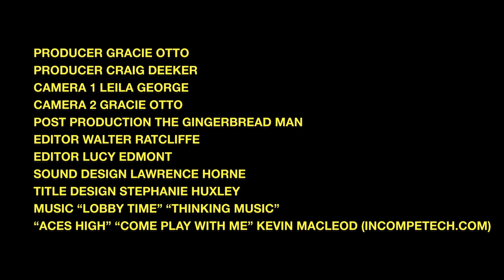Breakfast with Damon Herriman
Acclaimed Australian actor Damon Herriman has featured prominently in Australian film and TV, notably in the Foxtel series Love My Way, Josh Lawson’s debut feature, The Little Death, Down Under, and Never Tear Us Apart. Herriman won best supporting actor at the 2016 AACTA’s for his role in the Foxtel mini-series Secret City, and the 2018 AACTA for the telemovie Riot. And he has not slowed. He began working in the US on shows such as Justified and Breaking Bad, and this year we’ll see Herriman play Charles Manson TWICE… in Quentin Tarantino’s Once Upon a Time in Hollywood and David Fincher’s Netflix drama, Mindhunter. Plus he performs alongside Mia Wasikowska in Mirrah Foulkes’ debut feature, Judy and Punch.

Having worked predominantly in the US for the last 10 years, Herriman’s credits take precedence over his breakfast offering. But when Gracie Otto (and co-pilot Leila George) asked, he politely obliged. Watch all three struggle through the making of Australia’s most basic culinary delight.

Host: Damon Herriman

Director: Gracie Otto
Producer: Gracie Otto and Craig Deeker
Camera 1: Leila George
Camera 2: Gracie Otto
Post Production: The Gingerbread Man
Editor: Walter Ratcliffe
Editor: Lucy Edmont
Sound Design: Lawrence Horne
Title Design: Stephanie Huxley